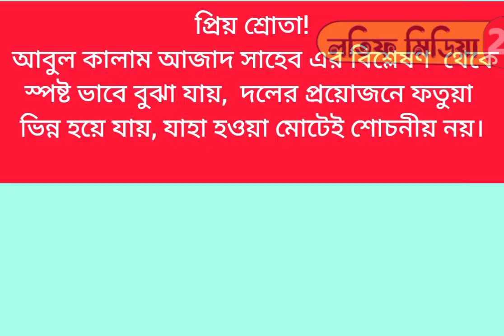গায়েবানা জানাজা পড়া যাবে কিনা? শরীয়তের বিধান কি? ড. এনায়েত উল্ল্যা আব্বাসি, আহমদুলাহ, আবুল কালাম।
গায়েবানা জানাজা পড়ার বিধান কি?